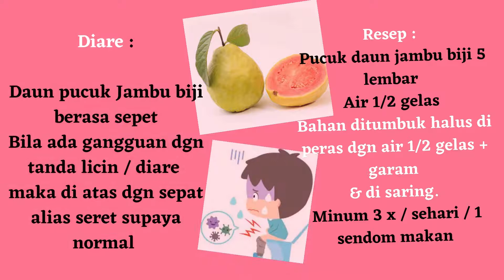Resep Jambu Biji Merah Utk Diare, Demam Berdarah & Multi Manfaat Lainnya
Banyak masyarakat sekitar menyepelekan akan jambu biji kali ini,
bahkan di beberapa toko buah di jual sangat terjangkau di banding
buah yg lainnya. Tapi ingat jambu biji sangat kaya kandungan vitamin C, vitamin A, & Antioksidan yg tinggi.
Tiap 100 gram jambu biji = 183 mg vitamin C
Jeruk : 50 mg vitamin C
Kandungan vitamin C pada kulit jambu biji
lebih tinggi bila di bandingkan bagian daging buah.
Maka disarankan konsumsi buah jambu biji dengan kulit.

Manfaat Jambu Biji untuk Kesehatan :
1. Membantu mengobati demam berdarah (DBD)
2. Menjaga tekanan darah normal
3. Mengobati sariawan hingga gusi bengkak
4. Memperlancar sistem pencernaan
5. Menurunkan kolesterol
6. Menjaga keteraturan denyut jantung
7. Menjaga daya tahan tubuh hingga mencegah kanker
8. Mencegah anemia

Penggunaan tanaman jambu biji pada bagian daun efeknya
dapat meningkatkan trombosit lebih kuat dibanding bagian buah.

Diare :
Daun pucuk Jambu biji berasa sepet
Bila ada gangguan dgn tanda licin / diare
maka di atas dgn sepat alias seret supaya normal

Resep :
Pucuk daun jambu biji 5 lembar
Air 1/2 gelas
Bahan ditumbuk halus di peras dgn air 1/2 gelas + garam
& di saring.
Minum 3 x / sehari / 1 sendom makan

Mengatasi Demam Berdarah
Resep :
Buah pare 1 buah
Bayam merah 1 genggam
Daun jambu biji 1 genggam

Semua bahan dicuci potong-potong blender dgn air 1 gelas
diperas & air di saring.
Minum 2 x / hari / gelas + sari kurma 1 - 2 sendok makan

Website Toko Herbal TERMANJUR, TERLENGKAP, TERUPDATE
Toko Online Herba, Review, Endorse  Produk-Produk Herbal Berkwalitas Produk Dalam Negeri Maupun Luar Negeri.
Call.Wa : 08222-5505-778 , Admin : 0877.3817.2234